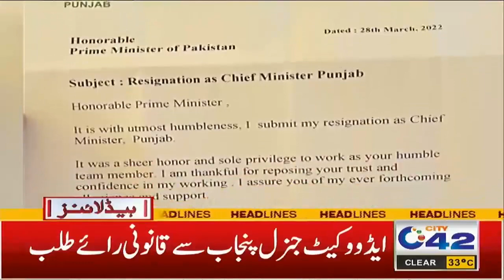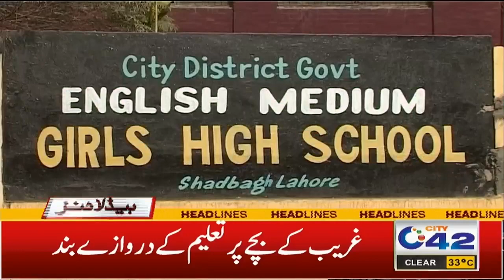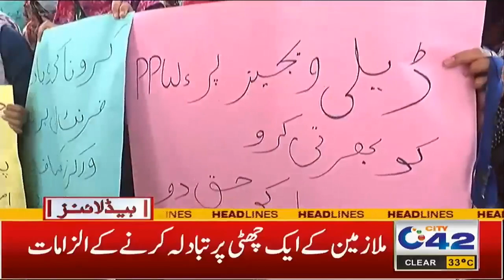Inflation Ratio Increasing Again l 2am News Headlines | 19 April 2022 | City42